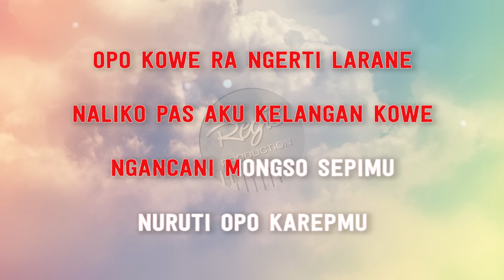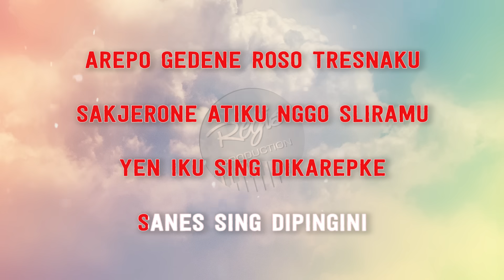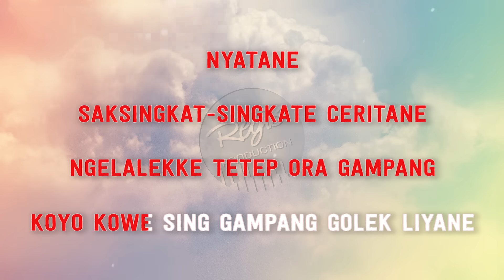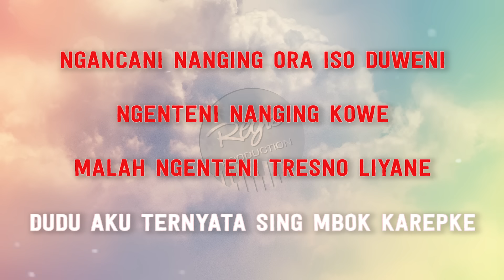GuyonWaton x Denny Caknan - Sanes (Karaoke Lirik Tanpa Vokal) by regis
*This version is not the original version, and is not performed by GuyonWaton. This Instrumental/Playback Version Contains a Vocal Guide with Lyric